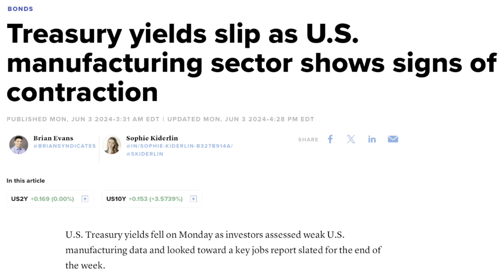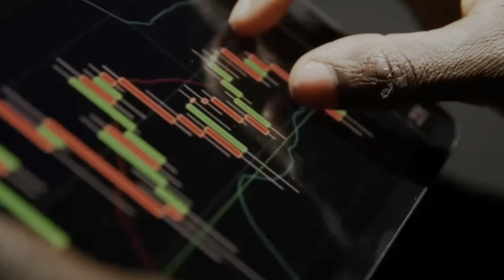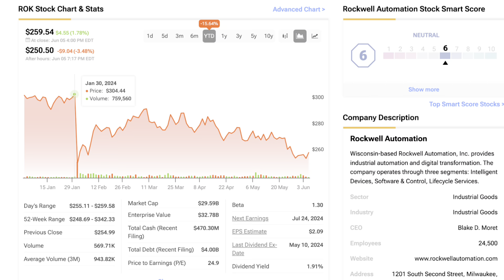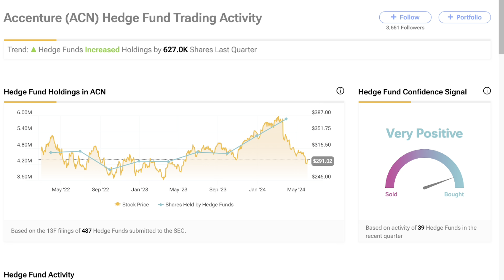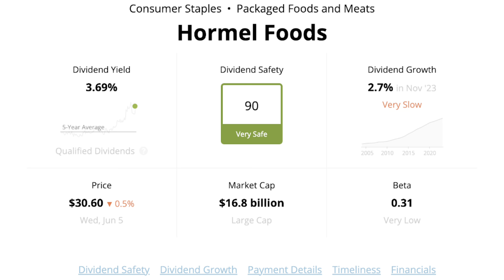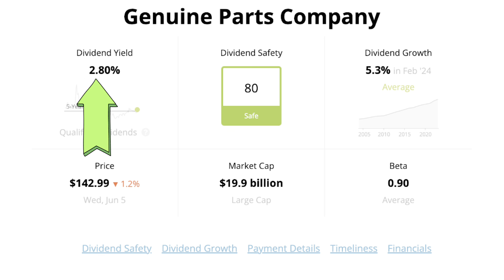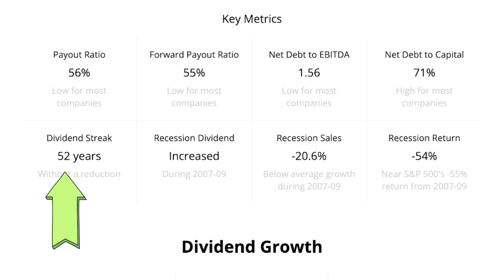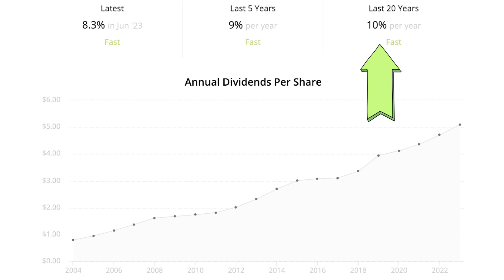6 Dividend Stocks to Buy Now for June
Here are 6 dividend stocks to buy now for June! If you're seeking more dividends and income, to smash another dividend income record or just generate passive income 2024, you will not want to miss out of these top dividend stocks 2024. Not only are stocks considered cheap dividend stocks, but some of the best stocks to buy now for long term. Moreover, you will no longer need to search for how to make money after scaling a position with QQQ or a dividend ETF like SCHD because following suit in a similar dividend investing strategy as mine is as easy as it will ever be for all of us!

00:00 The S&P Performancec
00:13 Today's Topic
00:28 Macro Market Update
00:43 NEGATIVE MACRO NEWS BITE
00:58 I am a BROKEN-RECORD
01:19 Jerome Powell WARNS...
02:03 The NEED-to-KNOW
02:29 DO THIS!
02:51 Dividend Stock 1
04:04 Dividend Stock 2
05:09 Dividend Stock 3
06:38 Dividend Stock 4
07:39 Dividend Stock 5
08:54 Dividend Stock 6
10:09 Your MOVE!